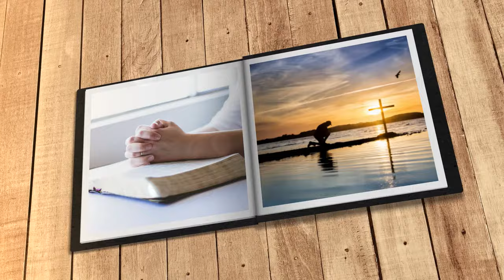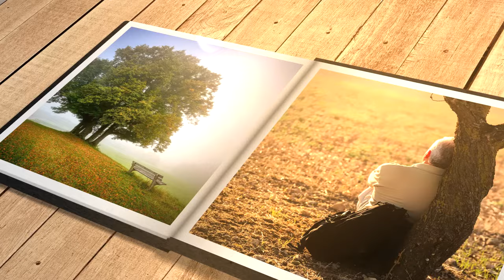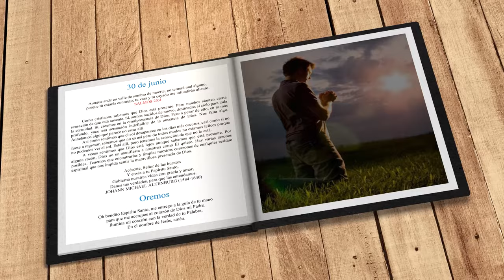Mi búsqueda diaria (30 de junio)